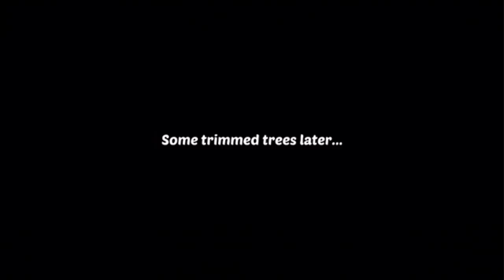Lily's Garden - An Easter Tale Day 1 Complete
Lily restore her great-aunt's garden to its former glory.